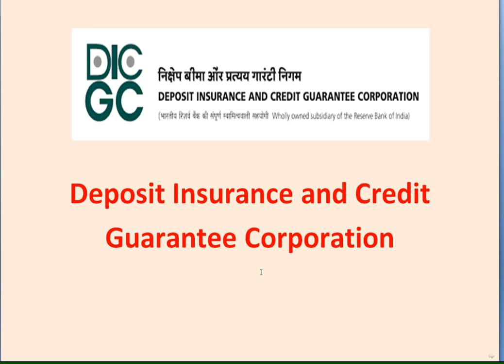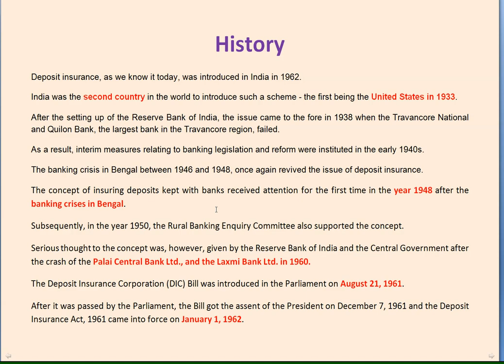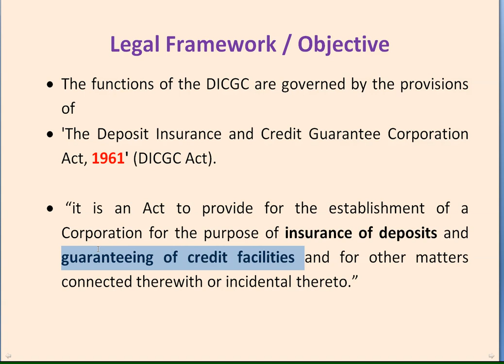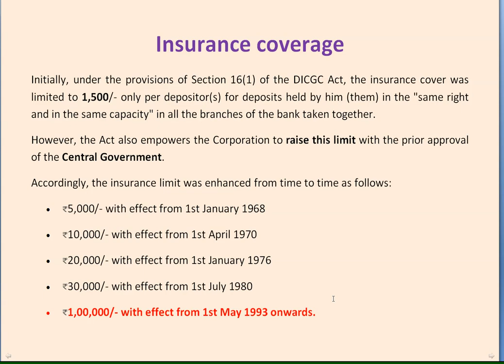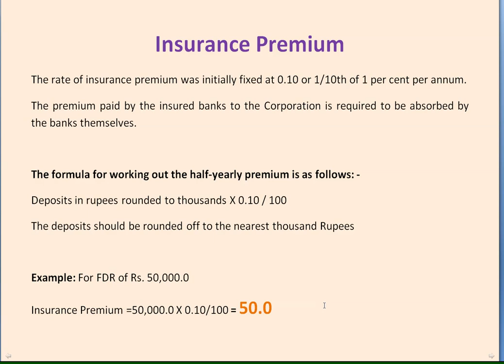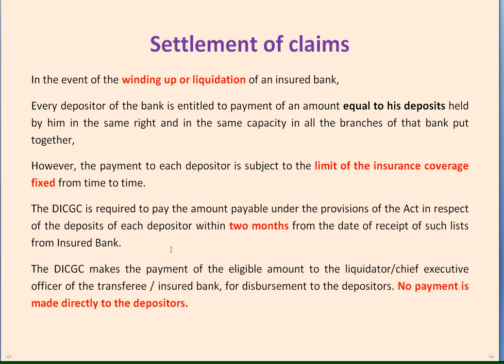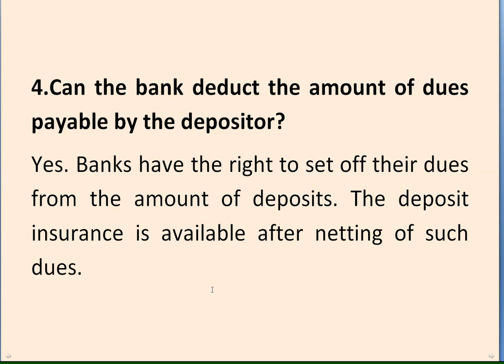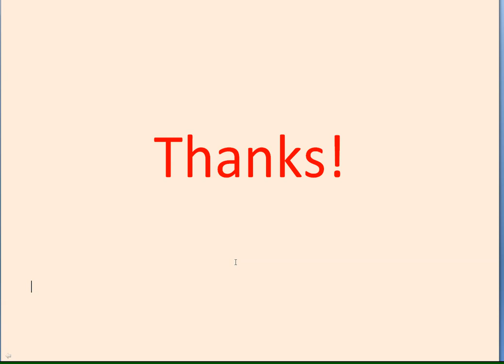Deposit Insurance and Credit Guarantee Corporation DICGC